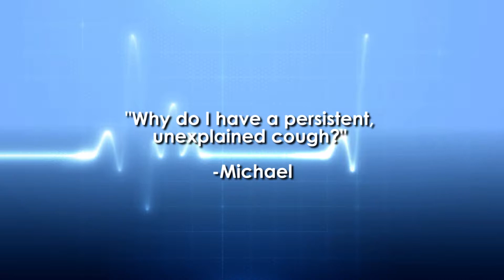Ask The Doctor with Dr. Lindsey Arviso - Why do I have a persistent unexplained cough?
Watch as Dallas Otolaryngologist Dr. Lindsey Arviso answers the question, "Why do I have a persistent unexplained cough?"